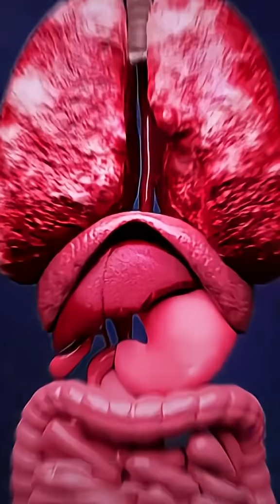Why Hiccups Happen-3D Animation#Hiccups#WhyHiccupsHappen#3DMedicalAnimation#MedicalAnimation#Body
Why Hiccups Happen - 3D Animation